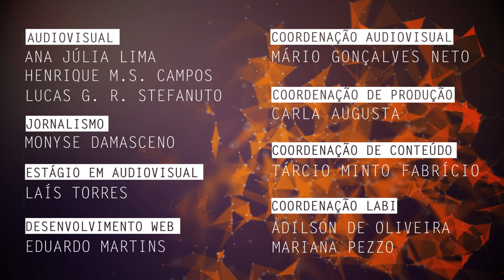Estratégias para políticas educacionais em Conselhos Municipais são tema de pesquisa na UFSCar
Paulo Gomes Lima, docente do Departamento de Ciências Humanas e Educação da Universidade Federal de São Carlos (DCHE - UFSCar) campus Sorocaba, fala sobre sua pesquisa desenvolvida no Grupo de Estudos e Pesquisas Estado, Políticas, Planejamento, Avaliação e Gestão da Educação (GEPLAGE), em que analisa como Conselhos Municipais tratam políticas educacionais a fim de compreender fatores e estratégias de atuação.